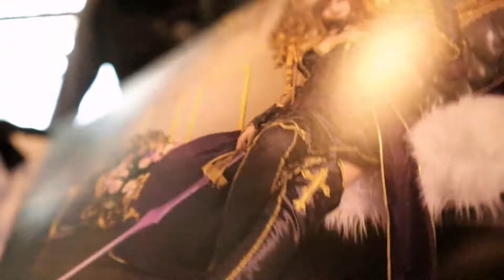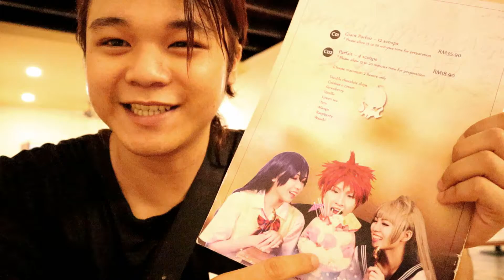长毛VLOG-包包Fan Tea Party 包包抢摄影机来玩 xD 12/05/18#1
槟城Dream Mansion 包包 Fan Tea Party

12/05/18

你们的支持就是我的动力
我叫长毛 我们下次再见